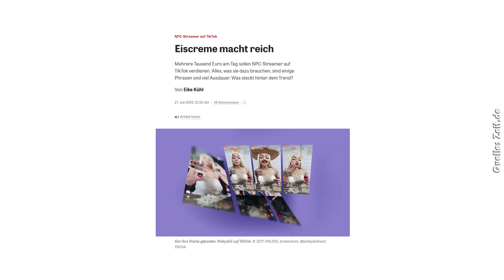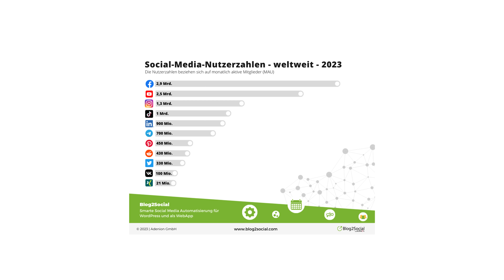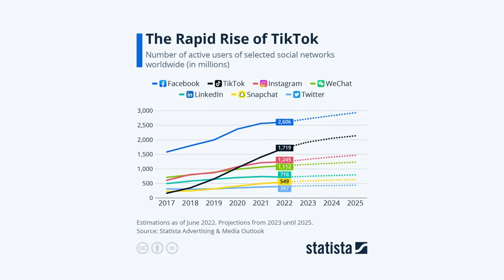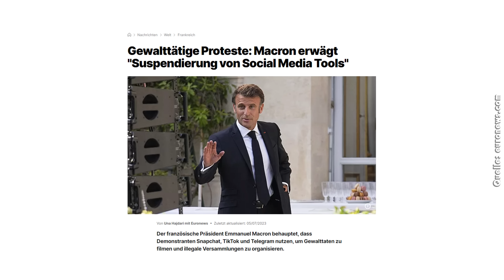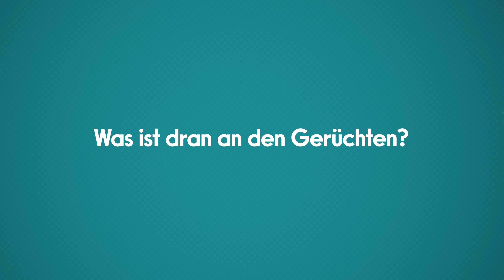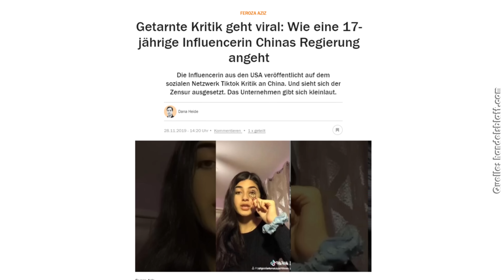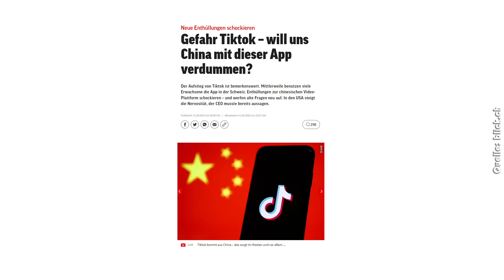TikTok: Verdummung und Überwachungs-/Spionageapp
Ich lösche TikTok! Wer hinter der momentan schnellst wachsenden App "TikTok" steckt, was die App überhaupt darstellt und warum ich diesen wichtigen Schritt gegangen bin (...und du es auch tun solltest). Das erfährst du in dieser Folge "Finanzielle Intelligenz"

► Mein bald erscheinendes Buch jetzt vorbestellen: